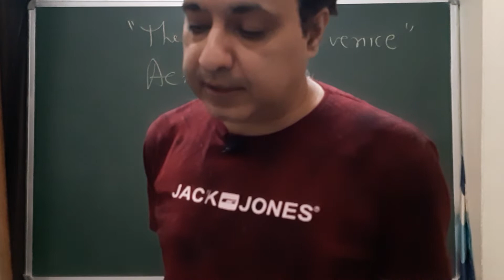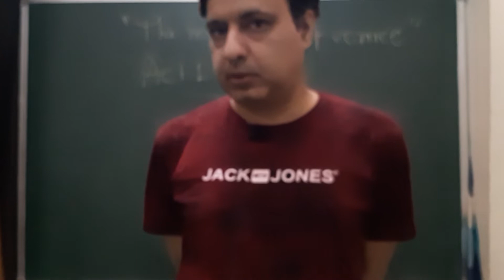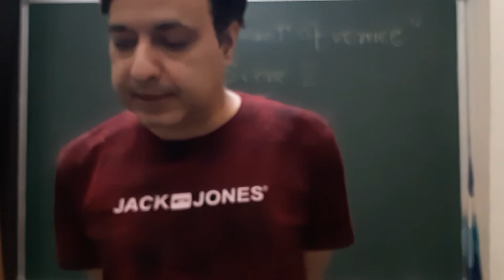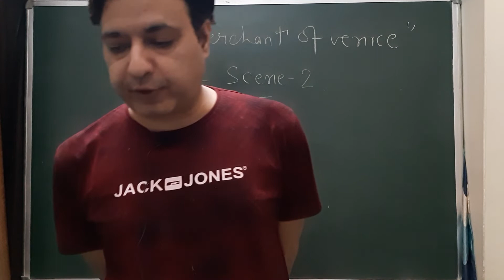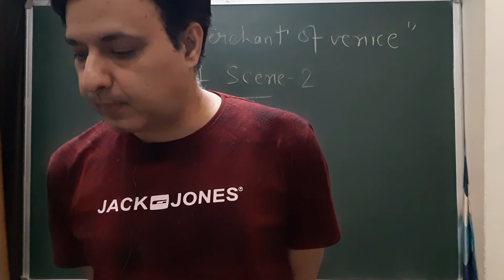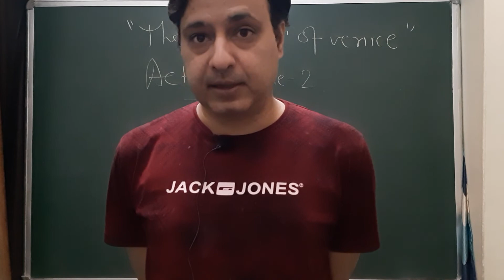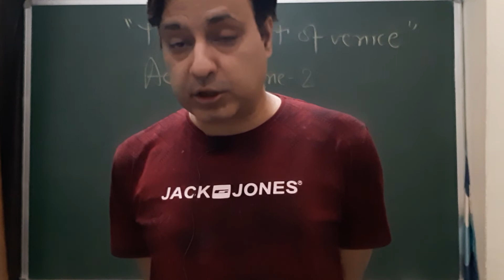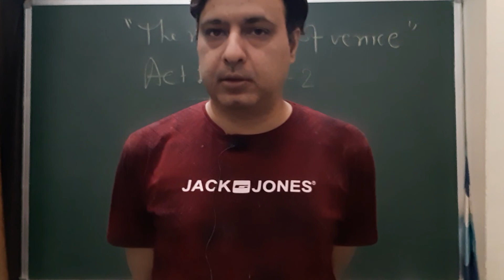The merchant of venice act 1 scene 2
the scene is of Belmont where portia and nerrisa are talking about different suitors who came from different parts of the world and Portia has mocked them all .the scene also introduces the entry of prince of Morocco